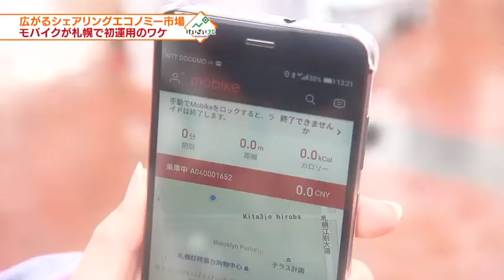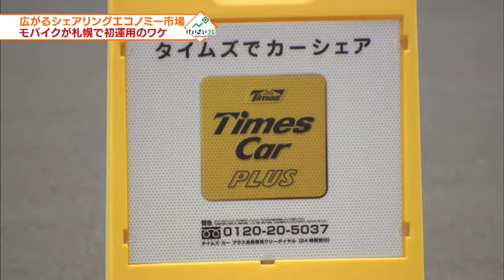ノーマップス開幕～札幌が「実証実験」先進地に③ 2017年10月14日放送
IT・音楽・映画の祭典「NoMaps（ノーマップス）」。数々の最新技術が公開されたIT分野に注目。【IT×実証実験】で札幌の未来が変わる！？

NoMapsで公開された最新技術のひとつが、AIを活用した「ゆずりあう車」。北大とKDDI総合研究所が共同開発しました。複数の車が関わる「合流」や「追い越し」といった、自動運転の大きな課題の解決に結びつく可能性のある研究です。
世界最大のシェアサイクル「モバイク」の国内初の試験運用が札幌で行われています。創業から3年弱で世界5か国・150都市で利用される急速な成長を遂げたモバイク。国内初の試験運用が札幌で行われることになった背景には、NoMaps実行委員会の強い働きかけがありました。狙いは「札幌を実証実験の先進地に」。
札幌市が産学官連携で立ち上げた「札幌AIラボ」。AI関連技術を活用した新ビジネスの創出や企業の集積を目指します。スタートしたプロジェクトのひとつ「AI一茶くん」は、俳句を作るAIを開発するもの。なぜ俳句？そこにはある壮大な目的が。